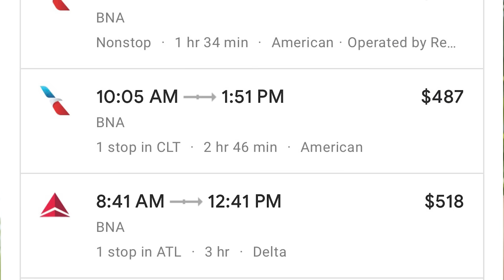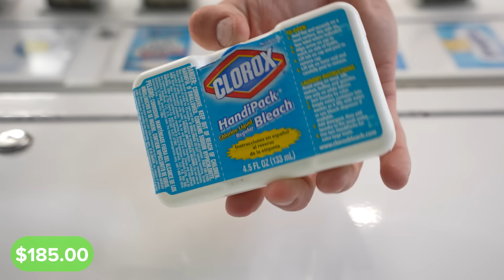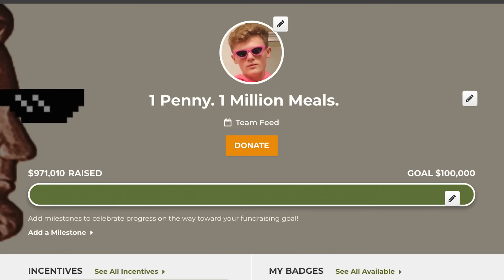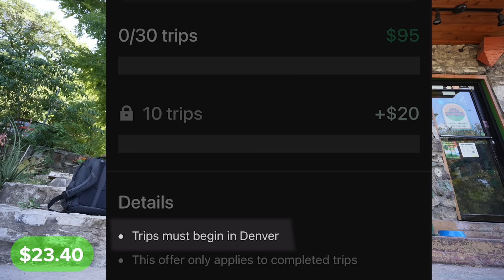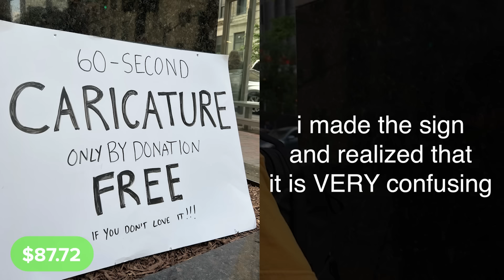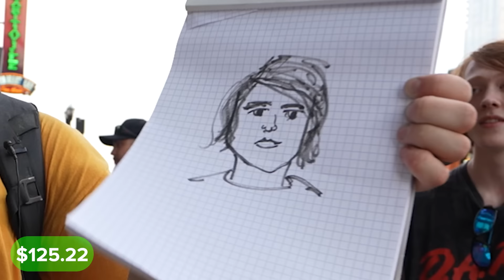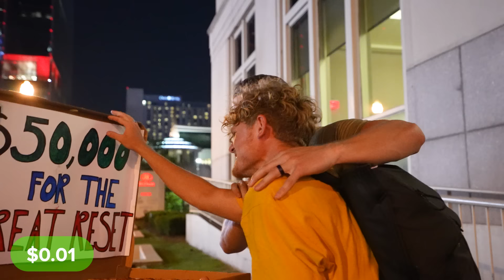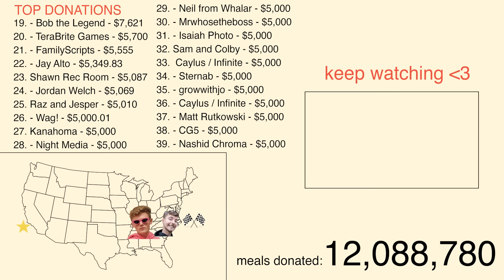I Survived On $0.01 For 30 Days - Day 26